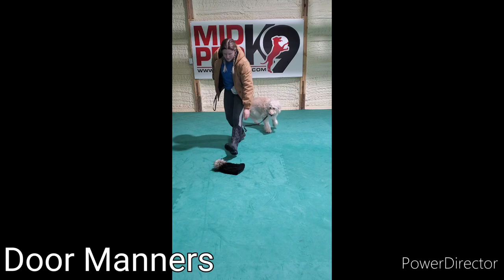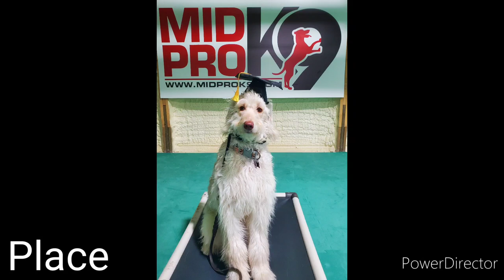Mochachino's Graduation Video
4 week board and train